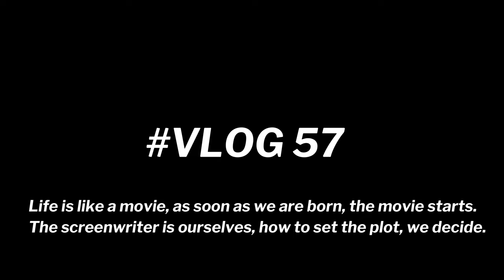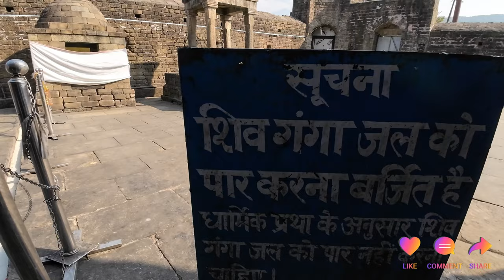Explore Baijnath Shiv Mandir and Bir Waterfall in Just ONE DAY!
Most senic ride to Baijnath Shiv Mandir and Bir Waterfall | baijnath temple himachal is 16 KM from palampur and bir waterfall is also know as bangoru waterfall situated in bangoru valley at bir biling | covered both places in this video

Hey there I'm Amar_the_Nordenrider a passionate motorcycle vlogger and solo traveler | I explore new and exciting destinations on my sport touring motorcycle the Dominar 400 | My channel features videos about motorcycle touring, solo adventures, camping trips, scenic routes, motorcycle gear reviews, maintenance tips, and my personal explorations.